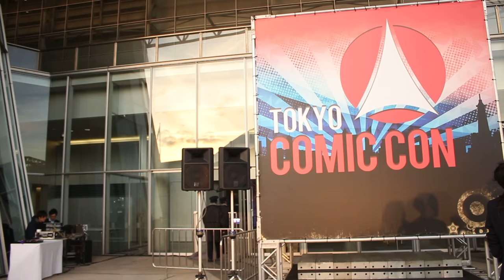Stan Lee’s Opening Ceremony at Tokyo Comic Con 2016!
Stan Lee was the Special Guest of Tokyo Comic Con 2016, held for the first time in Japan. During the opening ceremony, the creator of Marvel gives a special speech about the Japanese event! ⇠ Do you know the Top 10 Japanese movies of all time? Discover now!

In this video our Japanese host Risa has exclusive press pass access for Tokyo Comic Con, a 3 day event being held from 2nd December to the 4th December 2016 in Japan.
Stan inaugurated the first edition of this Tokyo Comic Con. He was not alone on the stage as Ryoma Takeuchi, the actor behind Kamen Rider’s mask and a huge superhero fan, had a talk with the Comic Legend. This video will challenge your listening comprehension skills as some parts are in Japanese. This is the fastest, easiest and best way to learn Japanese.